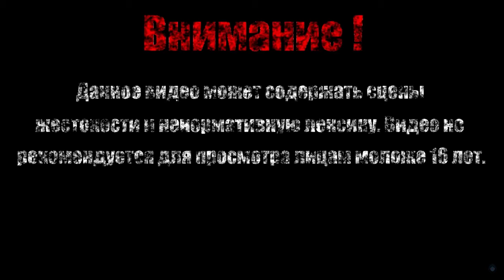КАССИЙ【Borderlands 2 DLC: Командир Лилит и битва за Убежище】#7